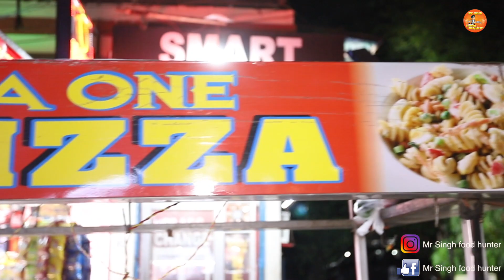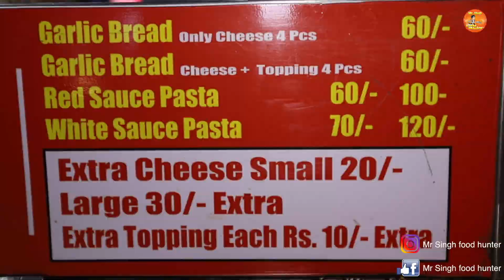Paneer Tadka Pizza | Garlic Bread |100% veg ,Jail Road, Tilak Nagar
A one Pizza Cart

26/1, Jail Rd, Double Storey, Ashok Nagar, New Delhi, Delhi 110018

google location